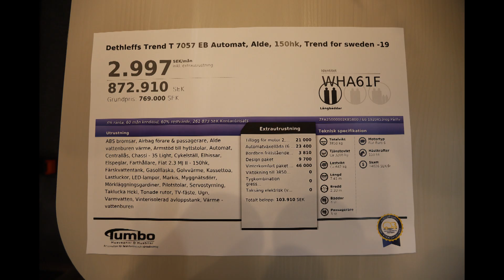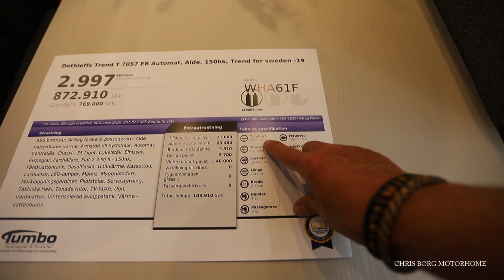Dethleffs Trend T 7057 EB 2019 Motorhome 7,41 m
First look of Dethleffs Trend T 7057 EB 2019 motorhome at Tumbo Husvagnar in Kvicksund in Sweden. This motorhome is 741 cm long, 233 cm wide and 294 cm high. I am 178 cm tall.

MY CAMERA GEAR:
Main Lens 15-35
Lens 24-70
Lens 70-200
Lens 60-600

Sigma Pol-Filter

Battery Pouch
Memory Card
Camera Stabilizer

GoPro Tripod/Selfiestick
Go Pro Fusion
Memory Card

Gimbal iPhone
Wireless Microphone System
Led Light
Power Bank

Memory Card Case
Cable Pouch
Camera Backpack
Camera Bag

DESK GEAR:
Keyboard and mouse
Card Reader
Hard Drive
Computer: HP Omen Oblisk 875
Monitor: Philips BDM4037UW